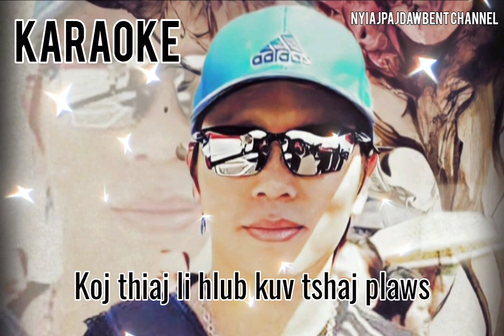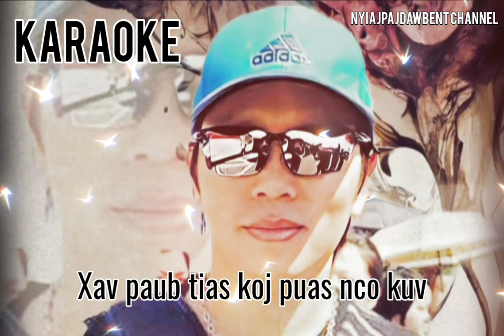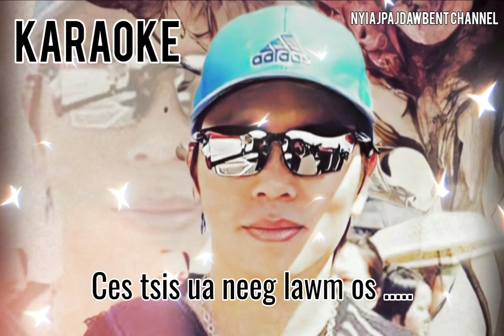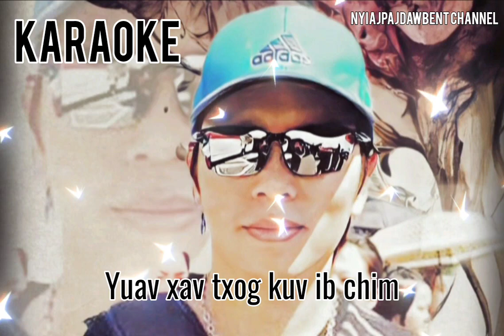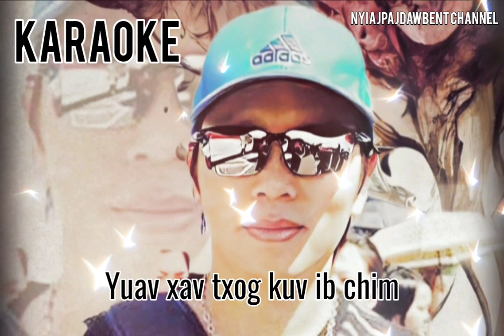Koj puas zoo li kuv by: Nyiaj Lauj Wish IKARAOKE